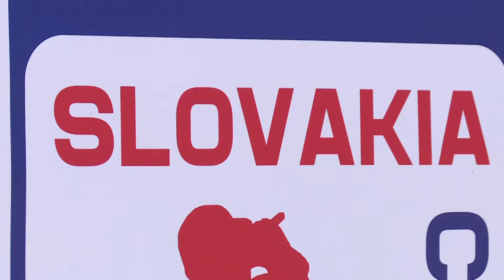Golfový turnaj D+D Real Slovakia Challenge